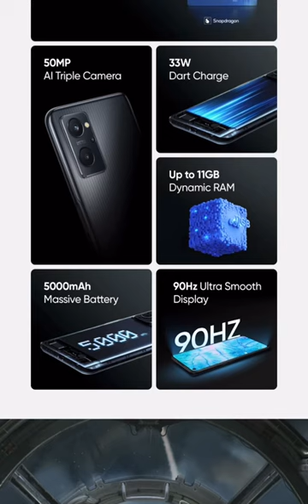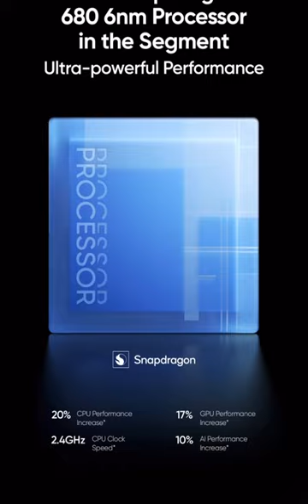Realme 9i Launch india||Price & Sale